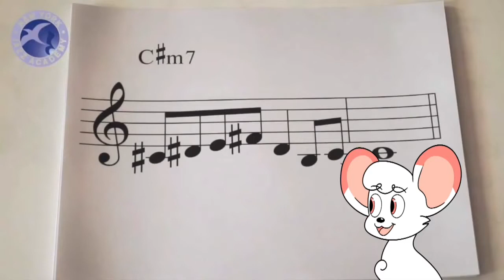The Unique Art of a TV Soundtrack - Part 1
Composing a soundtrack for television, or for any other serialised story, is a unique art, with unique challenges.

In this video, we look at Isao Tomita's unique and impactful 'Kimba the White Lion' soundtrack, and look at how he tackled those challenges!

If you'd like to join our Kimba the White Lion fan community on Facebook, you can join

Or if you prefer to use Discord, you can join

You don't have to be a Kimba fan, everyone is welcome! :)

(P.S. The character art in my videos is by Jemanite, her art is awesome, check it out